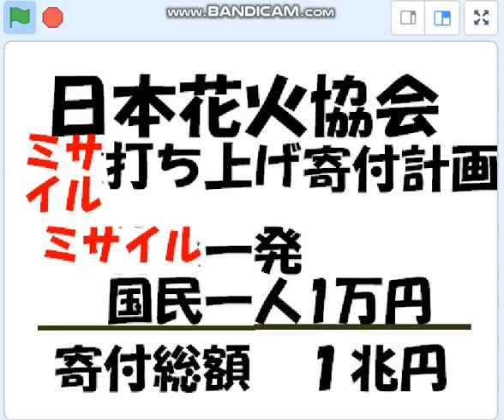敵基地攻撃をパーっと、花火協会のアイデアがいいなあ、岸田首相。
１２月８日与党政策懇談会で、岸田首相が披露した「花火協会」のアイデアとは？